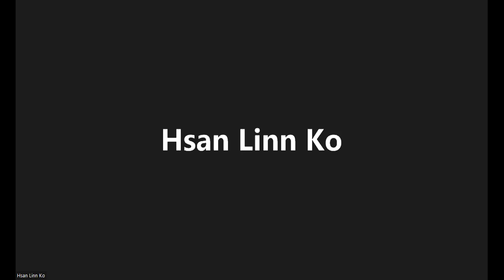Foggy morning and Yangon river view (Part -2)@arteducatorm.tunaung7505